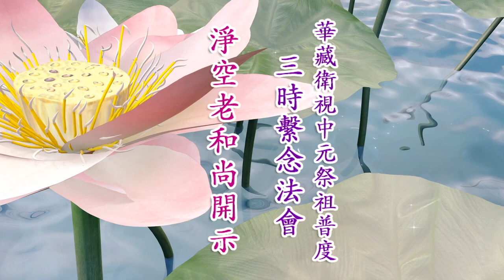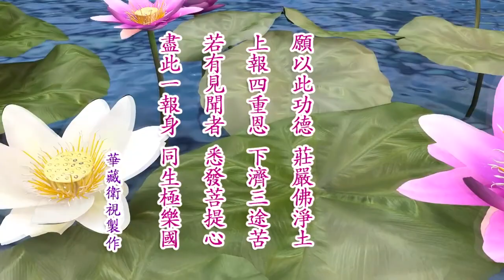2019年 淨空法師 中元祭祖 三時繫念法會開示 華藏衛視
歡迎流通

已亥中元祭祖消災祈福 三時繫念超度法會開示

原標題：淨空老和尚2019華藏衛視中元祭祖三時繫念法會開示

佛教導我們「一切法從心想生」，虛空法界是一念心所變現，而繫念阿彌陀佛是所有善念中最好、最善的念頭。這句佛號不可思議，一切諸佛菩薩救度眾生的大願大行，都圓滿包含在這一句萬德洪名之中。阿彌陀佛度化眾生的願行沒有邊際，度化眾生的果德也沒有邊際，這些無邊稱性的願行、果德，全部都含攝在這一句佛號裡。

所以，今天我們真誠地稱念這一句阿彌陀佛名號，就能全攝佛果地圓滿的功德為自己的功德，即修即果，滅除眾罪，福慧增長；又能消災祈福，超薦祖先念佛求生淨土，冥陽兩利，自行化他，功德無比殊勝。